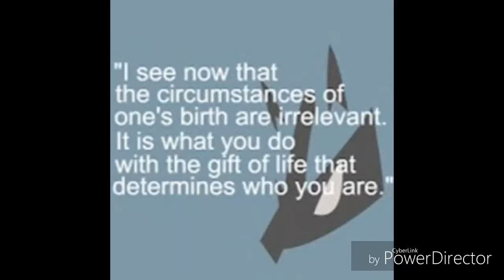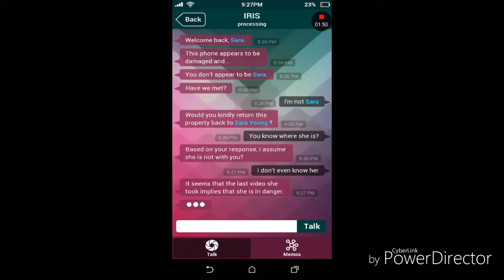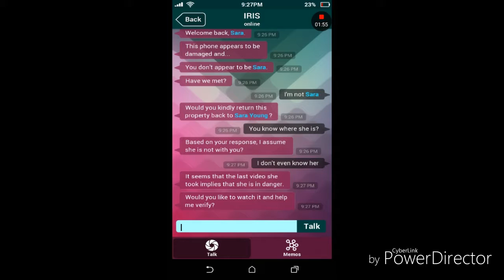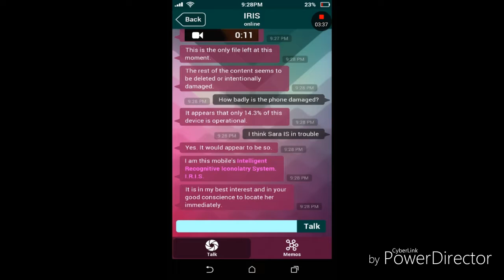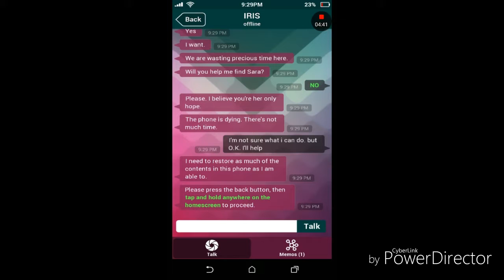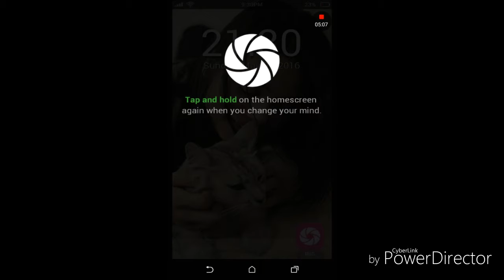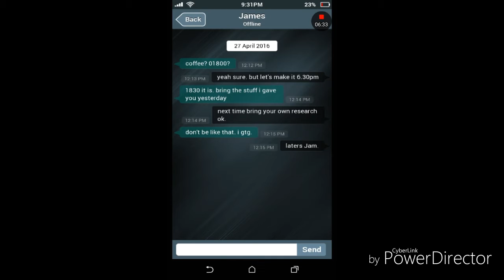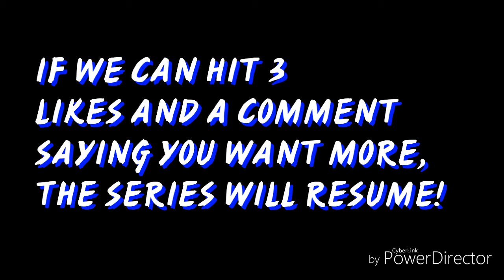THE I.R.I.S - Sara Is Missing - E1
I'm so scurred